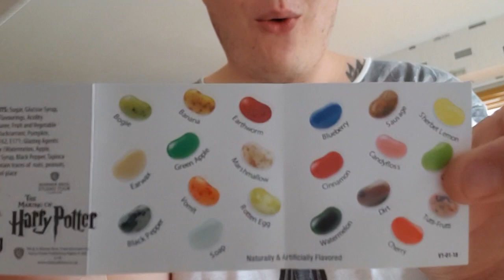Every Flavour Bean Challenge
I went to the Harry Potter studio and got myself some jellybeans. However, not all of them are nice